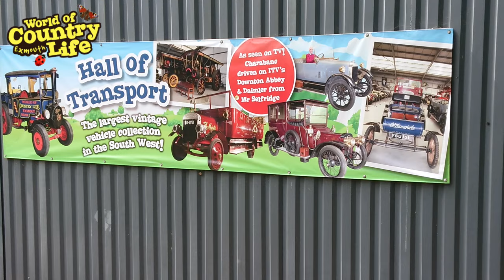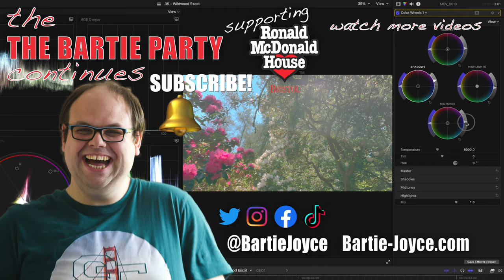VINTAGE CARS - World Of Country Life - The Largest Vintage Collection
Hello everyone welcome back to another video for today's video I bring you some amazing vintage cars from the world country life.

2019 Busking Kit:

Roland Cube Street Busking Amp
Acoustic Strings
AKG D5 Dynamic Microphone
Fender Deluxe Tweed Guitar Cable
Microphone Lead
Guitar Stand
Folding Metal Chair
Kinsman Guitar Bag
Hercules MS432B Mic Stand

My 2019 Kit For Vlogging, Photography and Video:

Panasonic Lumix TZ90
Panasonic Lumix DMW-BLG10 Spare Battery
Hama Star 75 Tripod
Manfrotto Travel Tripod with Ball Head
SanDisk Ultra 64 GB microSDXC Memory Card
Sony Xperia XZ3
GoPro Hero 4 Black
Apple iPhone 6S
Olloclip 4-in-1 Lens for iPhone 6s
Anwenk 18% Grey White Balance Card
DJI Osmo Mobile Gimbal

2019 Video Video Editing Kit:

Apple MacBook Pro 15"
LaCie 4TB Thunderbolt Rugged Drive
Seagate 8 TB Backup Plus HD
LG Flatron 24" Monitor

2019 Audio Kit:

Focusrite Clarett 4Pre Audio Interface
AKG K-271 Closed Back Headphones
AKG K-812 Reference Headphones
sE Electronics SEE-RF-SPACE Reflection Filter
Sennheiser E 865 Super-Cardioid Pre-Polarised Condenser Microphone
Samson PS01 Pop Filter
Stagg Folding Music Stand

2019 Instruments:

Takemine Acoustic Guitar
PRS 2018 SE Custom 24 Electric Guitar
Fender Jazz Bass
Ibanez Electro Concert Ukulele
Epiphone SG
Novation IMPULSE 25 Controller
Novation IMPULSE 25 Gig Bag